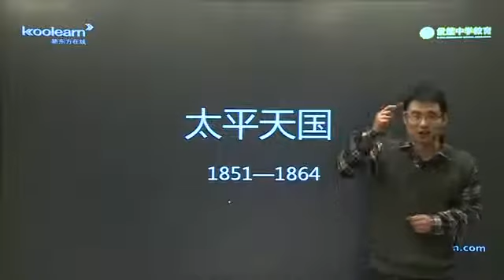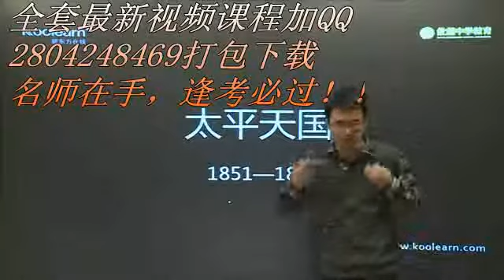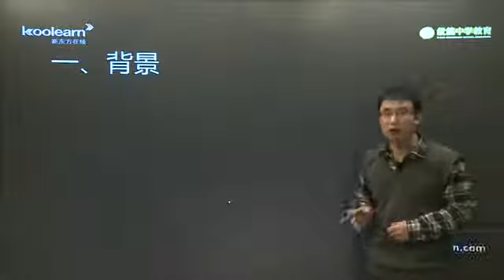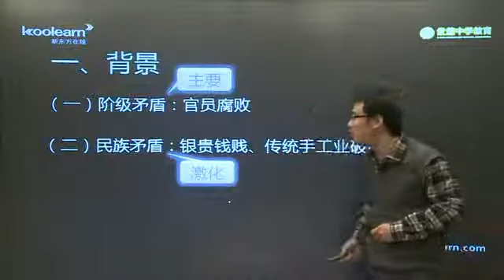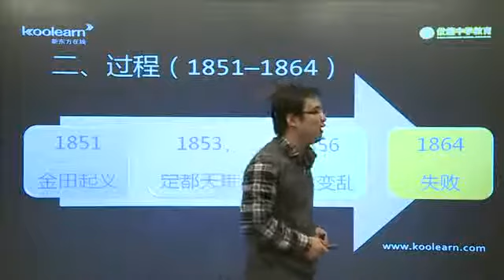高考历史 01高考总复习 备考 视频 中国近现代史精讲班(关也)_007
高考历史 01高考总复习 备考 视频 中国近现代史精讲班(关也)_007侵删~视频来源和原始版权来自并归属原创作者，论点和本频道无关。本频道致力于视频影片的推广和传播工作， 影片相關內容分享，如有涉及任何侵權或造成當事者困擾的問題，敬請留言告知；本频道定會遵照著作權保護法相關規定馬上撤除影片，立即停止分享！